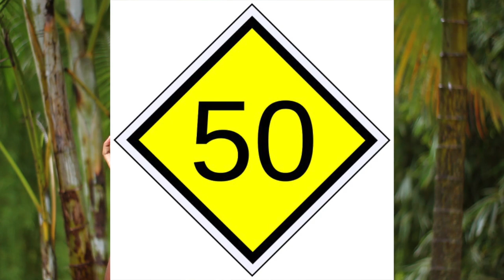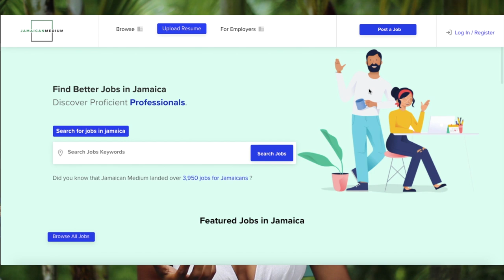50 JOBS YOU CAN GET IN JAMAICA🇯🇲💰Teens & Adults *must watch* | Annesha Adams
So MANY jobs you are able to get in Jamaica. If you live in Jamaica or planning on moving to Jamaica I share all the diverse jobs to choose from. I share the salary of a few of them to get an idea of what your yearly pay would be. I share a few teen jobs and adult jobs to choose from. Jamaica does not really hire individuals under 18 years old, so definitely watch my online jobs in Jamaica video if you are a teenager and looking to generate an income. Online jobs require no minimum age! Hope you find this video helpful!